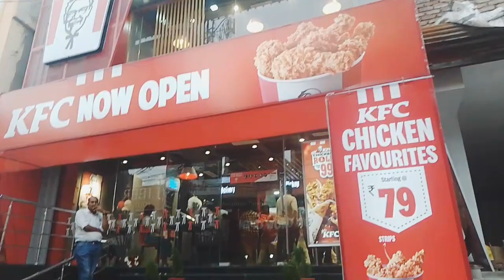Eluru RR peta లోని Sunday Market view# Jhansi ki Duniya🥰🥰